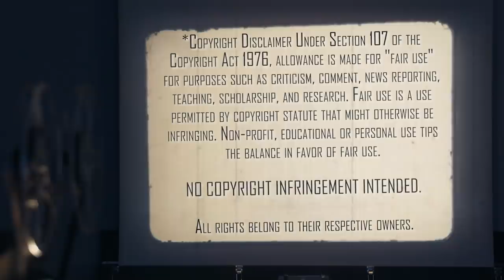THE EVIL DEAD (1981) | First Time Watching | Movie Reaction | What Is Happening?!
JOIN US... For The Evil Dead (1981)! The Mrs. meets Ash as he fights the deadites, here's her reaction to her first time watching.

100 24th St West Ste 1 #3072
Billings, MT 59102